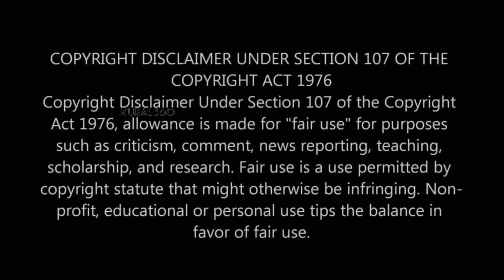THANKS TO 1000 SUBSCRIBERS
#🙏🙏♥️&SUPPORT 🙏🙏